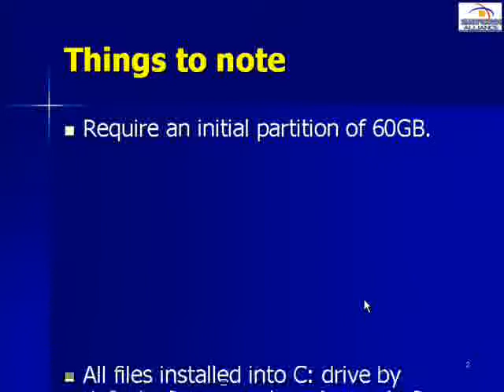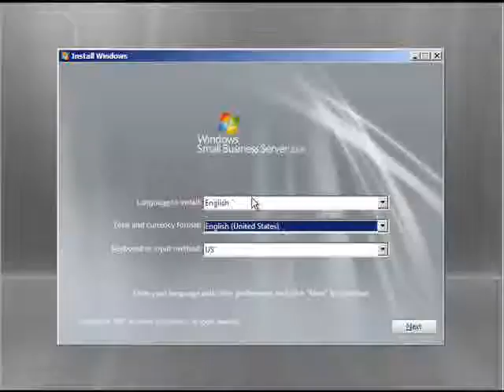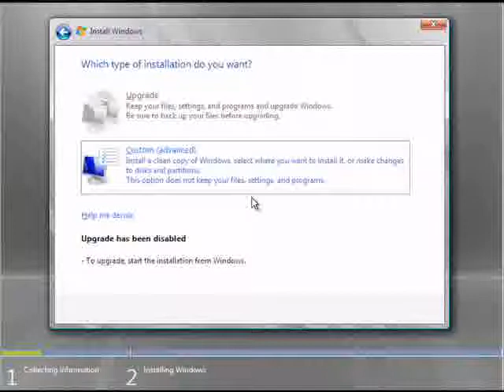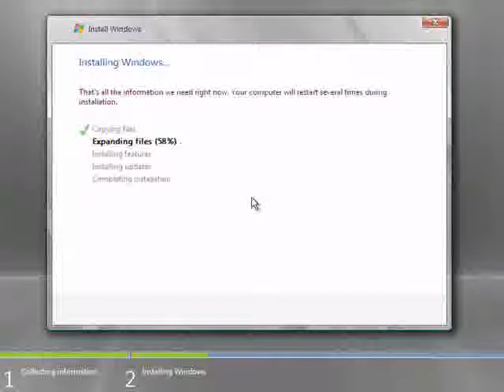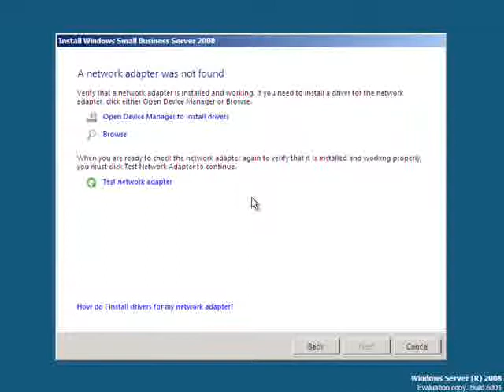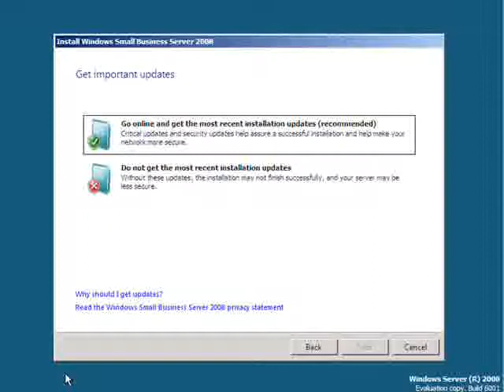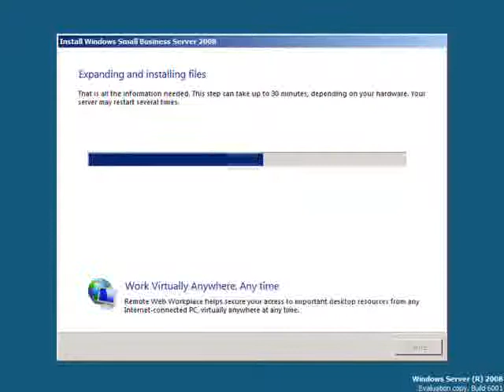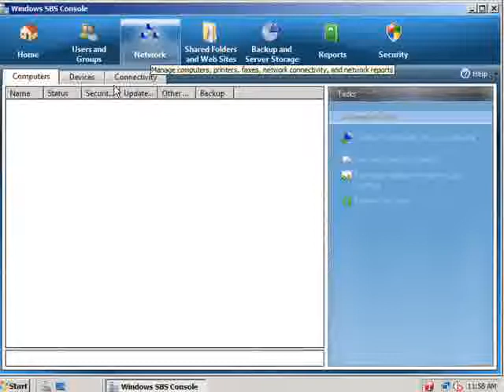Installing SBS 2008 RC0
This video will take you through the process of doing a standard installation of SBS 2008 RC0 onto new hardware.